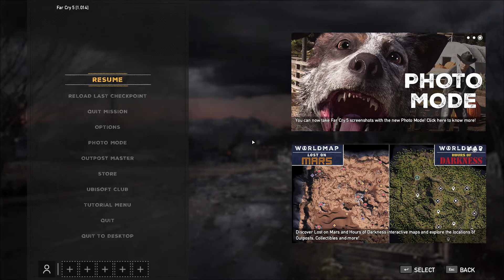Far Cry 5 Playthrough Pt. 13